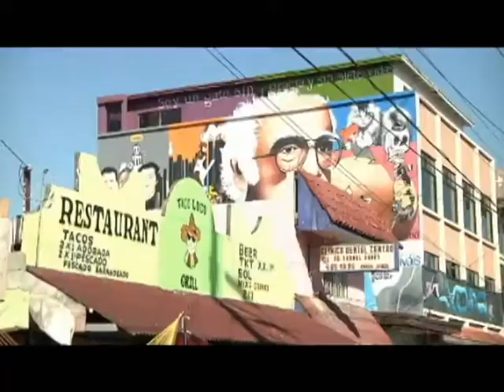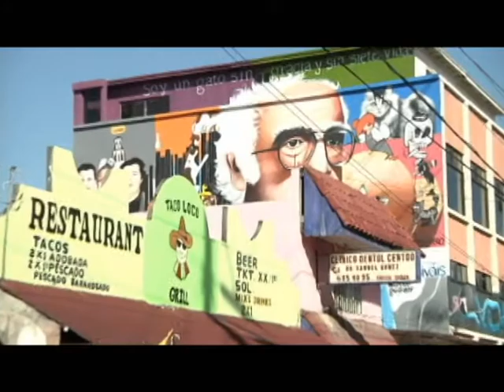Mural en homenaje a Carlos Monsivais en Tijuana